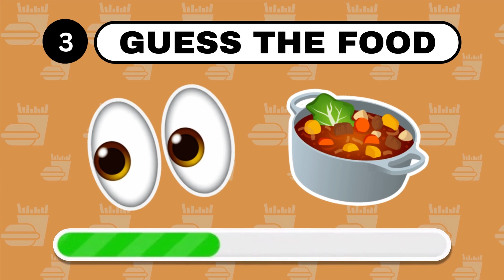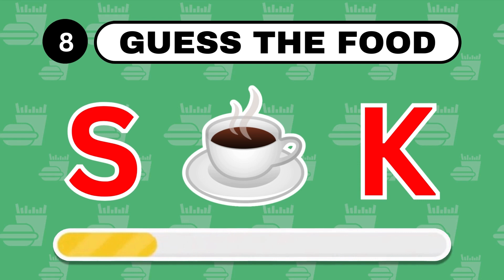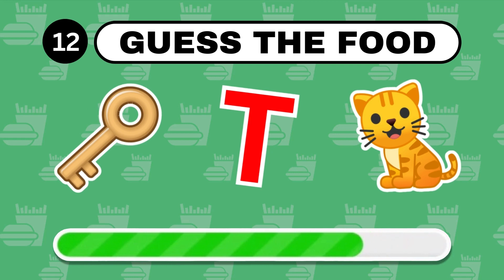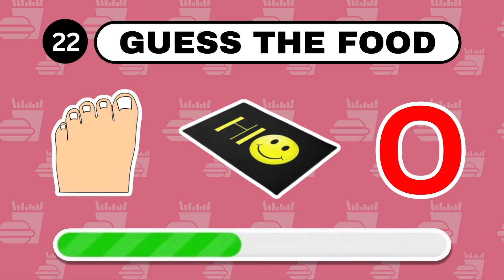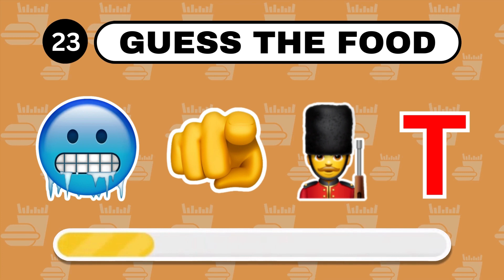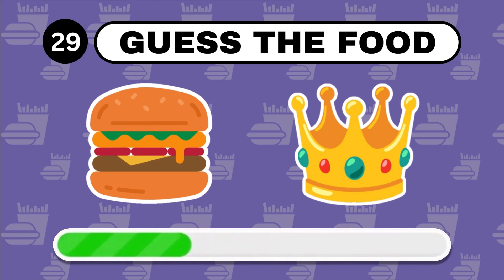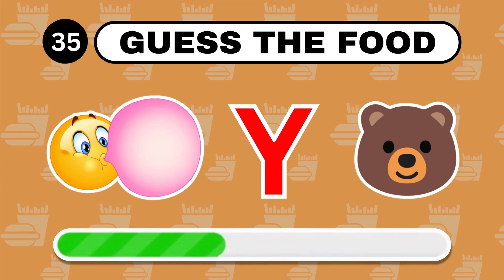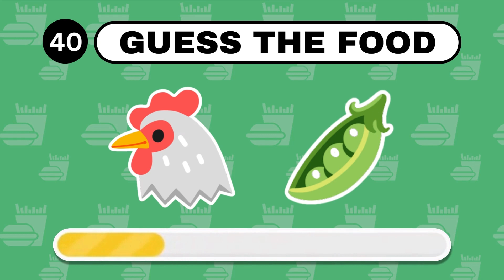Guess the Food by Emojis.🍔🍟 Part 2 | Emoji Quiz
Can You guess the food by emojis? In this exciting challenge, we'll present you with a series of emojis, and your task is to guess what food they present in 10 seconds.